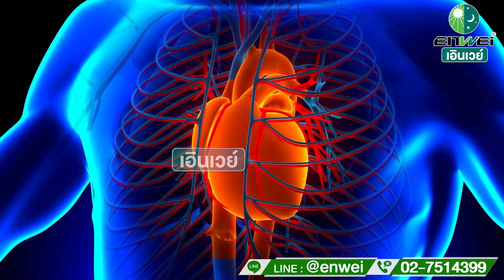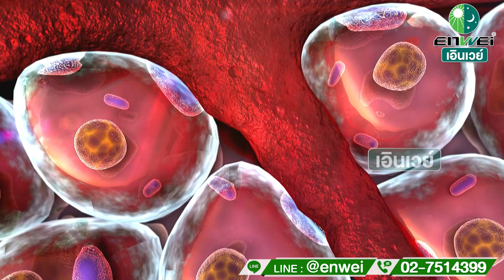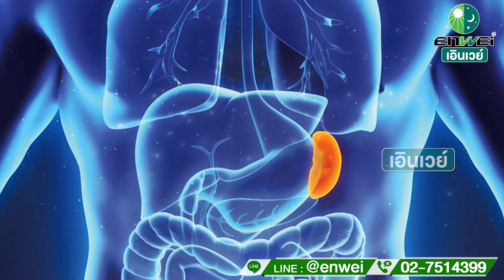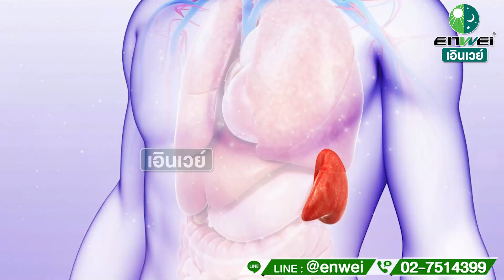ความอ้วนเป็นเหตุเสี่ยงโรคมากมาย สาระดีๆ จากหมอจีน Forchi เอินเวย์